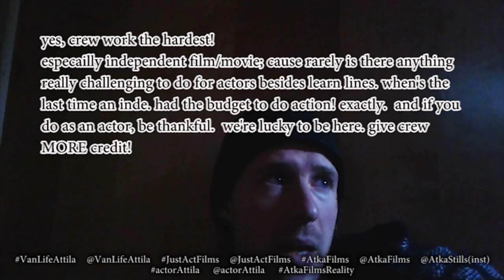VanLifeAttila: S3E3(reality series)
(links below)This is a continuation of “Video Weblogs” and “Cooking with the Hun” series, which had turned into the series “VanLifeAttila”; where a person lives in a van and travels around and asks, why we fuss over stuff.  Discussing depression, talking to people, how to, cooking, and his thoughts on life.